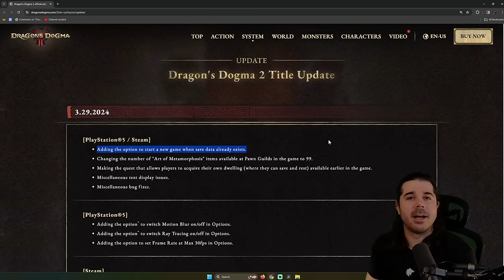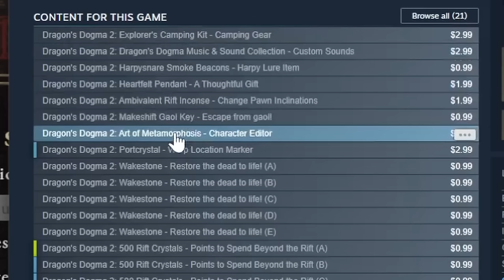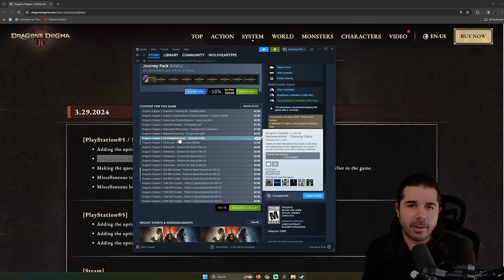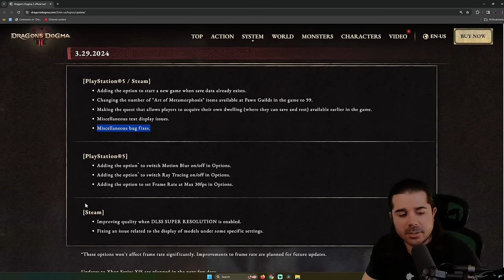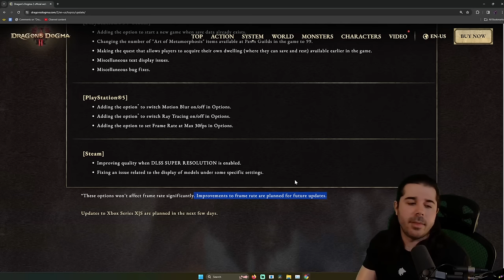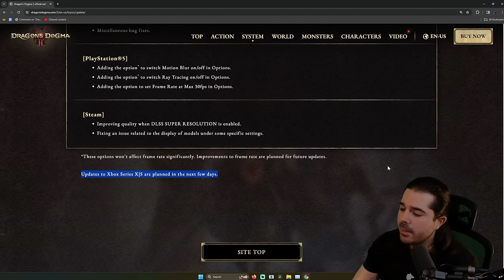Dragon's Dogma 2 PATCH 1 - A step in the right direction? (Overview)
Dragon's Dogma 2 First "big" update

GAME: Dragon's Dogma 2 PC / Ps5 / Xbox Series S X

CHAPTERS
00:00 Intro
00:14 Steam & Ps5
04:16 Steam exclusive
05:49 Ps5 only (but also likely Xbox as well)